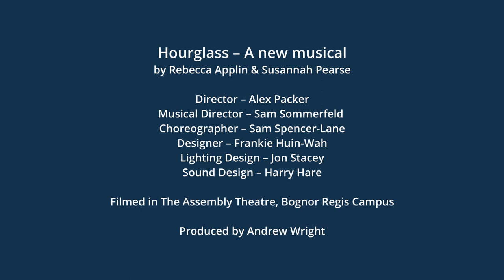It All Hangs In The Balance - HOURGLASS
A Pro-shot recording of the finale number from our World Premiere of Hourglass by Rebecca Applin and Susannah Pearse - June 2022